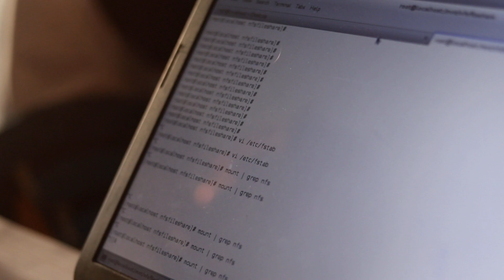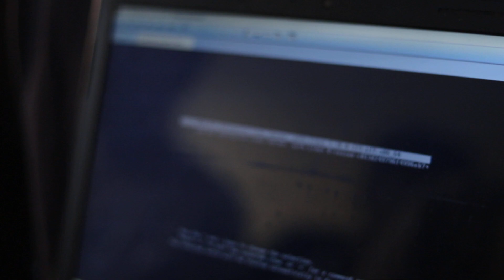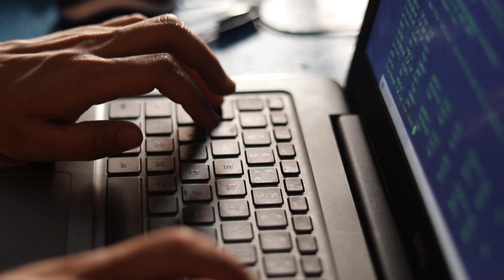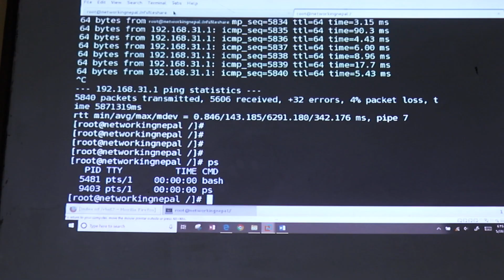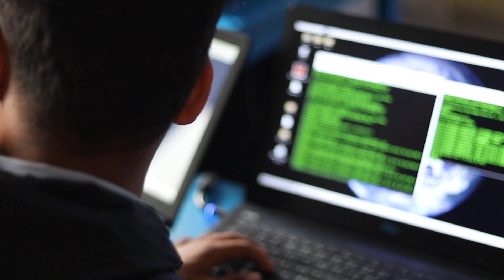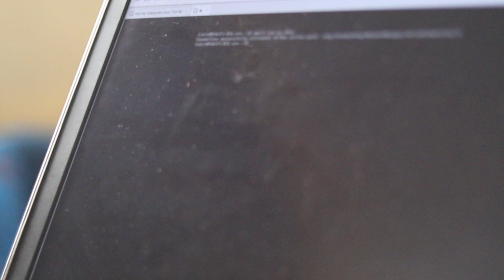Today's Students,Tomorrow's Engineers,Teachers,Leaders of Nepal Linux Technology Bootcamp Memory